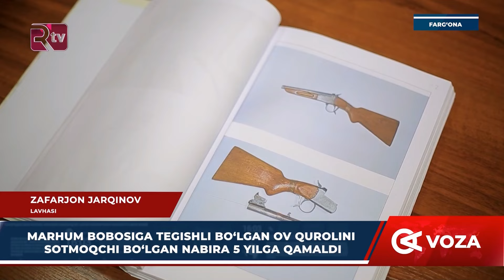Marhum bobosiga tegishli bo‘lgan ov qurolini sotmoqchi bo‘lgan nabira 5 yilga qamaldi